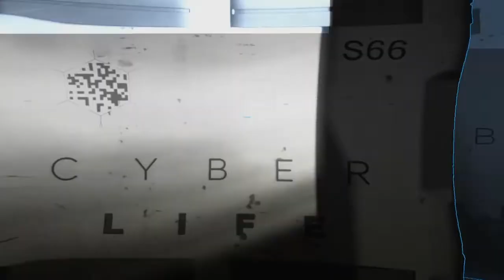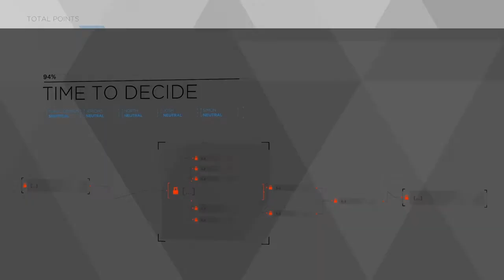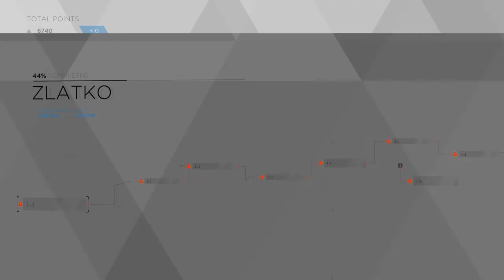This Man Is A SYCOPHANTIC!!! | Detroit Become Human #9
Thanks!!! Also If You Guys Somehow Didn’t Like This Video Don’t Get Too Mad Because If You Guys Go To My Channel There Is A Bunch More Videos To Watch And Keep You Busy.